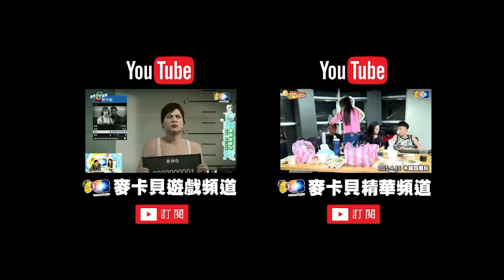20160427麥卡貝歡樂時光 簽下去！戰艦世界威力開船去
工商遊戲:戰艦世界